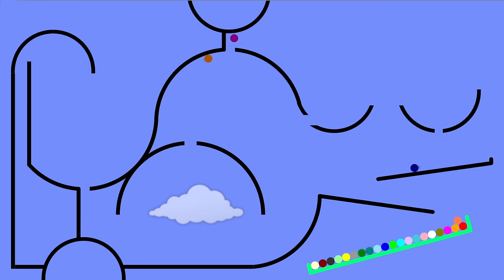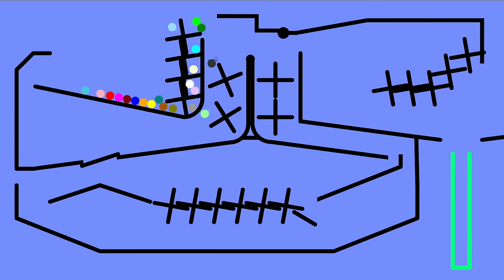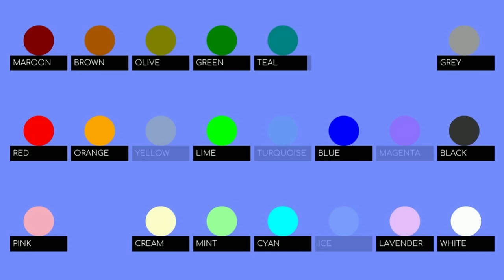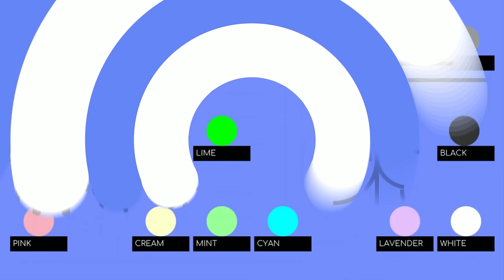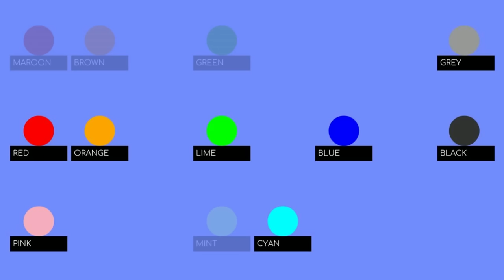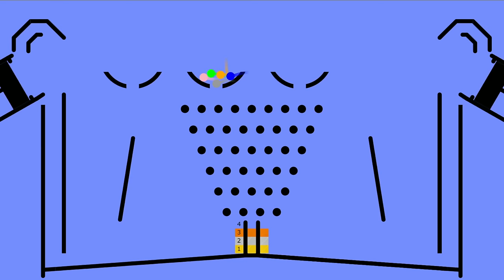24 Classic Marble Race (by Algodoo)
Renegade Jubilee - The Whole Other
Grasshopper - Quincas Moreira
Fast and Run - Nico Staf
Sift - Density & Time